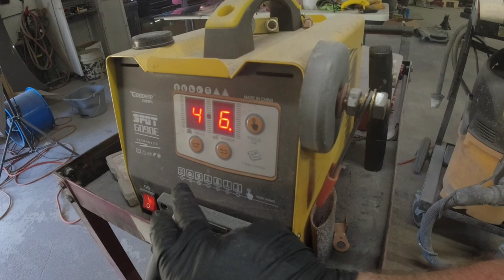First step to fix a DENT. AUTO BODY REPAIR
In this episode I'll  share the steps to straighten a dent and prepare it for bodyfiller. I hope you find the information  helpful and be sure to check out the next episode in this series. If you have any questions leave them in the comments  below.

3m lightweight filler

clean sheets mixing board

Auto body line marker tool

G90e dent puller

coarse slapping file

flexible med cut body file

dolly and hammer kit

mirka dustless sanding system

Icing glazing putty

astro angle grinder

Rode wireless go

Acer Nito 5 laptop